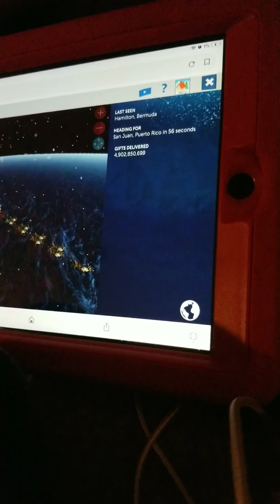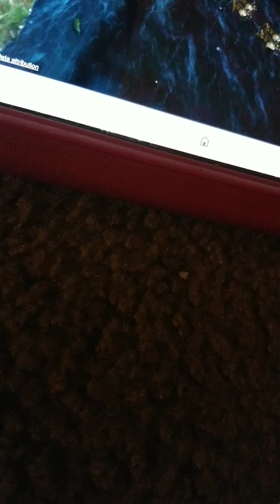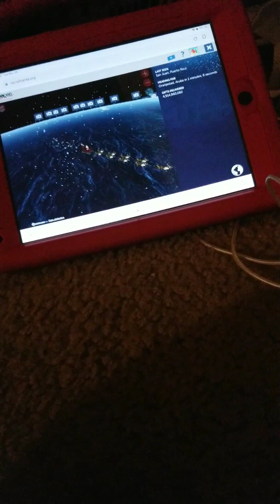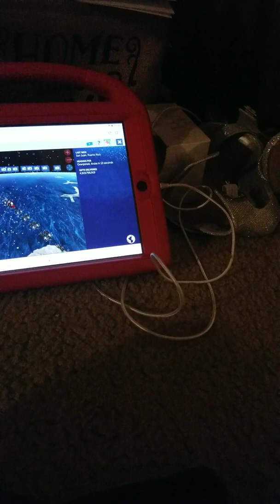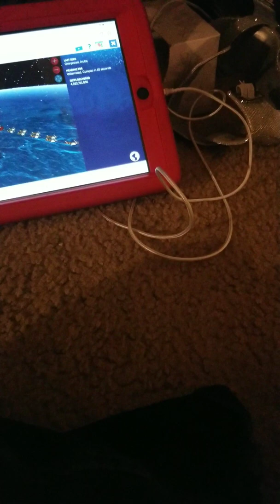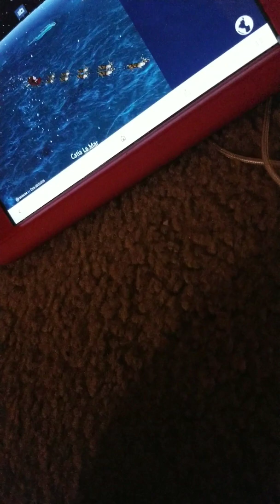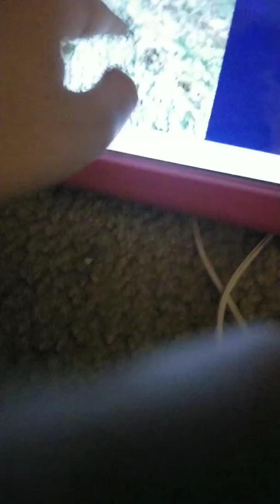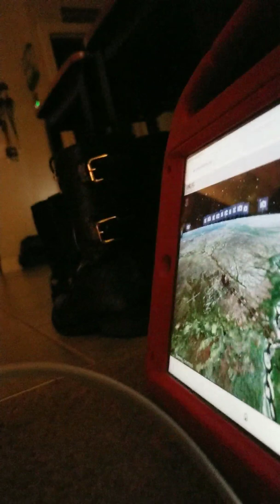Norad santa tracker